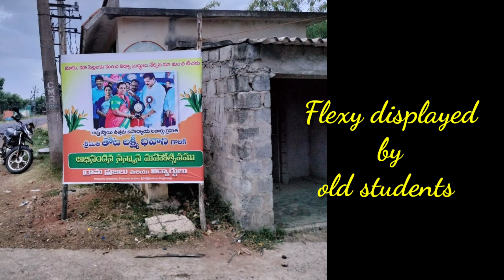Grand Felicitation to State Level Best Teacher Awardee T.Lakshmi Bhavani by Villagers of Kodavalur